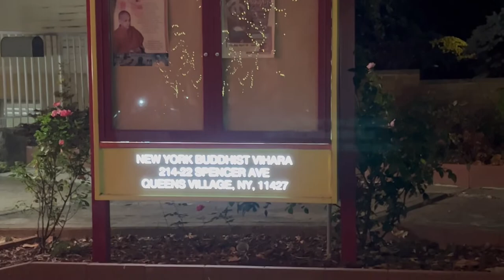New York Buddhist Vihara Katina Ceremony 2022